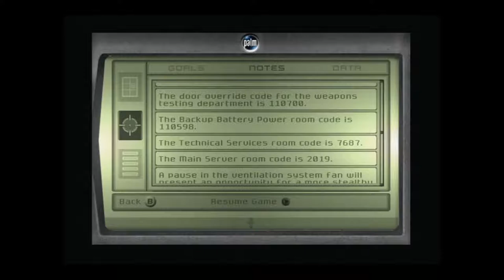Tom Clancy's Splinter Cell (Xbox) Playthrough 16: Nostalgic Roe Longplay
Spy, Steal, Destroy & Assassinate to protect American Freedoms. Getting closer to leaving the CIA, but can't set off the alarms anymore.